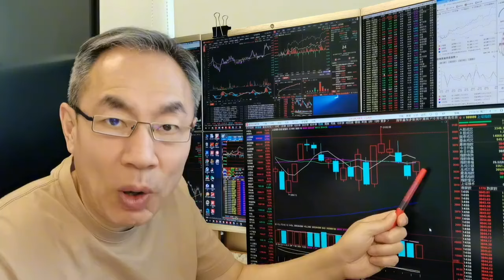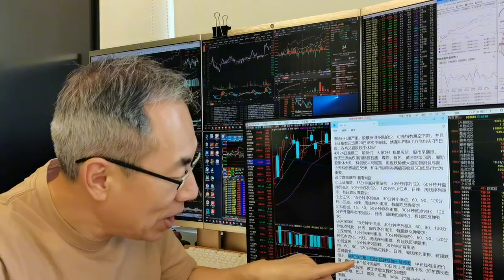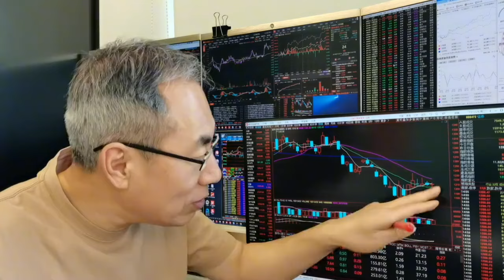A股逼空4000家上涨！外资买买买牛市来了吗？年报窗口期不能追高